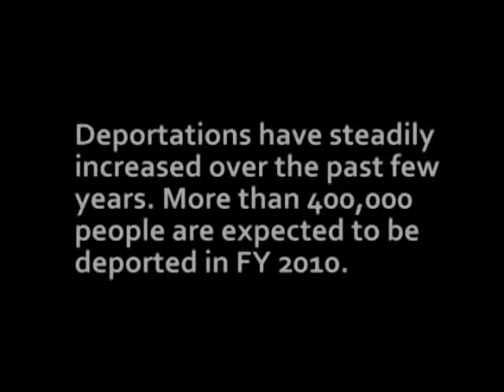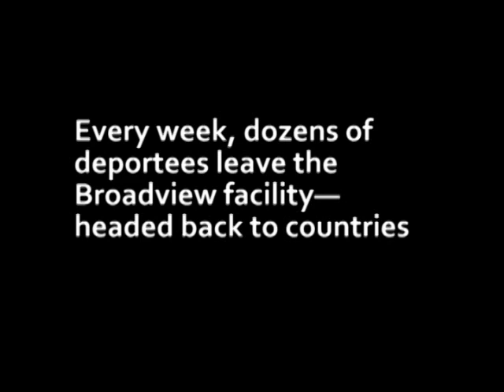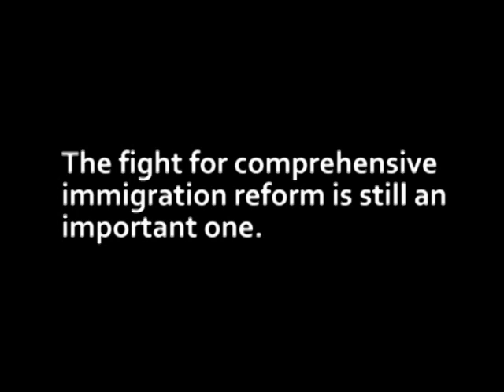Interfaith Vigil Highlights Broken Immigration System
On April 26, 2010 hundreds of people gathered outside of the U.S. Immigration and Customs Enforcement facility in Broadview, Ill. for an interfaith vigil-- calling on President Barack Obama to stop raids of communities and deportations of undocumented immigrants.

The following morning, JCUA Executive Director Jane Ramsey and Tom Walsh, JCUA director of advocacy and public policy, were arrested along with 22 other people for blocking a van of deportees from leaving the Broadview facility.

"We are witnessing now a surge in deportations--even while the Obama administration acknowledges the immigration system is broken," said JCUA Executive Director Jane Ramsey in a note following the April vigil.

JCUA supports the push for comprehensive immigration reform-- as it is not only a push for new legislation, but also a push for human rights.